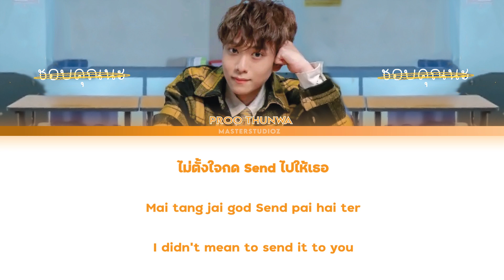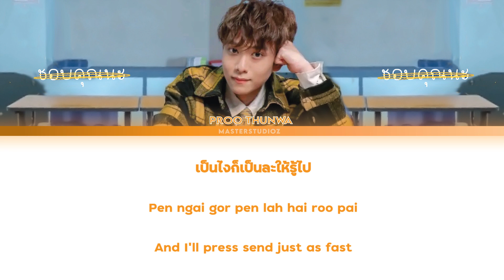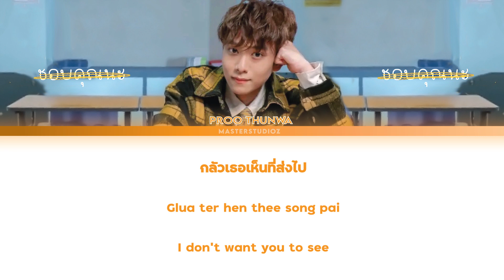[THAI/ROM/ENG] Proo Thunwa - ชอบคุณนะ (UNSEND) [LYRICS]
Proo Thunwa - ชอบคุณนะ (UNSEND) [Color Coded Lyrics]